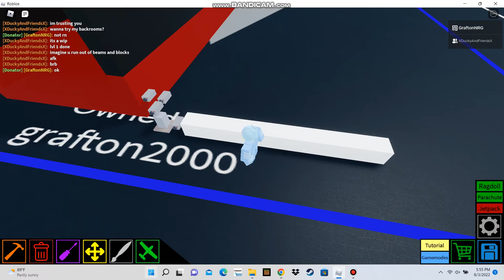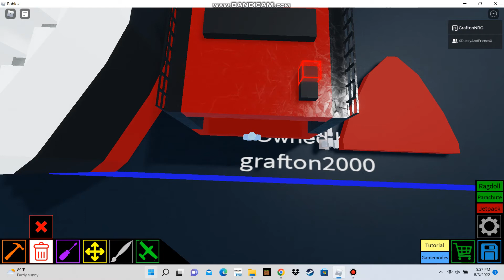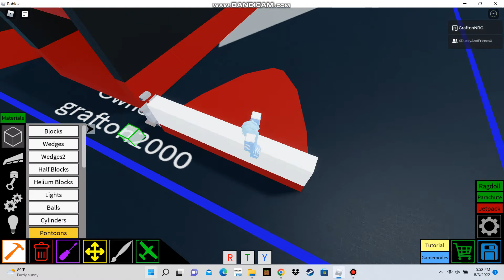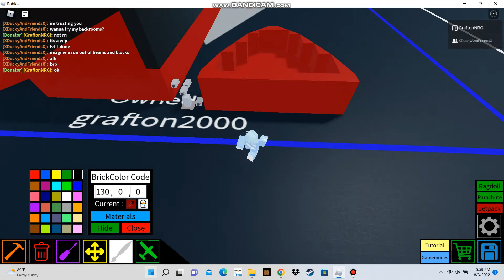plane crazy edmund fitzgerald tutorial PART 7